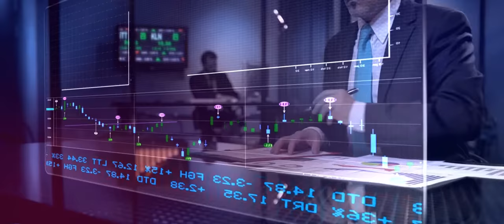Event Curtain Raiser Video - The Blue Ribbon Club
Curtain Raiser Video Produced for DELL event.

Produced by THE TIMELINE

Producer & Editor : Don Roshan
Script : Anuruddha Fernando
Voice : Pheroze Billimorea
Voice Recording : Dinesh @ Blackmagic